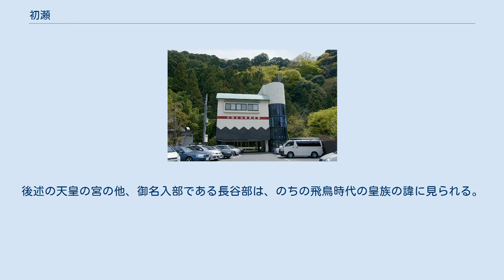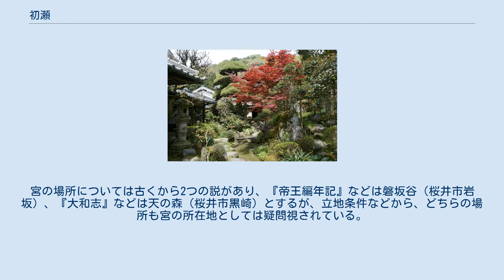初瀬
長谷寺の表参道 初瀬（はせ）は、奈良県桜井市の地名。
古くは「はつせ」と呼ばれ、「泊瀬」とも表記した。
初瀬山には西国三十三所第八番の長谷寺がある。
 泊瀬の名は『万葉集』巻7-1095に見ることができる。
 三諸つく三輪山見れば隠口の泊瀬の桧原思ほゆるかも — 『万葉集』巻7-1095 この場所は大和川が東から大和盆地に流れ下る川口にあたり、船舶による運搬が主だった上古の時代の船着場（＝泊瀬）でもあった。
これより上流は三輪山の南麓を東西に流れる隠遁とした長い谷となっており、万葉の歌はこの様子を詠んだものである。
 泊瀬は東国との交通の要衝でもあり（初瀬街道）、古代の皇室が支配していたとされる土地である。
後述の天皇の宮の他、御名入部である長谷部は、のちの飛鳥時代の皇族の諱に見られる。
 初瀬は、古今和歌集と百人一首に選ばれた紀貫之の有名な「人はいさ　心も知らず　ふるさとは　花ぞ昔の　香ににほひける」の詞書（ことばがき）に登場する。
「初瀬に詣づるごとに宿りける人の家に、久しく宿らで、程へて後にいたれりければ、かの家のあるじ、かく定かになむ宿りは在る、と言ひ出して侍りければ、そこに立てりける梅の花を折りて詠める」貫之が京都から奈良まで何度も長谷寺を参拝していたことがうかがわれる事跡である。
長谷寺境内には、この歌碑と貫之梅がある。
 第21代雄略天皇が、当地に泊瀬朝倉宮を置いたとされるが、その所在地は考古学的には確定していない。
宮の場所については古くから2つの説があり、『帝王編年記』などは磐坂谷（桜井市岩坂）、『大和志』などは天の森（桜井市黒崎）とするが、立地条件などから、どちらの場所も宮の所在地としては疑問視されている。
黒崎の白山神社境内にも「泊瀬朝倉宮伝承地」の碑がある。
また、桜井市脇本の脇本遺跡も泊瀬朝倉宮跡の有力な候補地とされ、1984年には5世紀後半のものと推定される掘立柱穴が発見されている。
 第25代武烈天皇は、初瀬から少し下った出雲に泊瀬列城宮（はつせのなみきのみや、『古事記』では「長谷之列木宮」）を置いたとある。
この地の十二柱神社に「武烈天皇泊瀬列城宮跡」の石碑が残る。